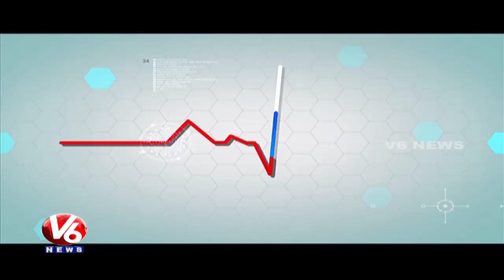In Vitro Fertilization (IVF) | Symptoms & Treatment | Dr. Rama Infertility Hospital | V6 Good Health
Today's Program is about reasons and Treatment of Infertility and for this Dr Vijaya Laxmi from  Rama Infertility Hospital will give the solution to the caller question.